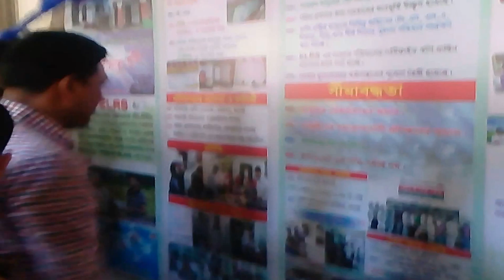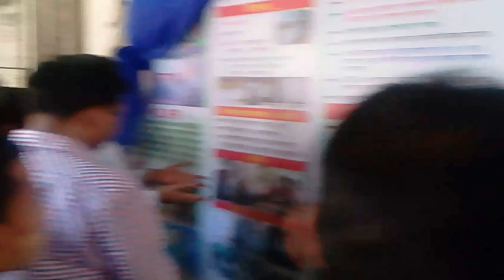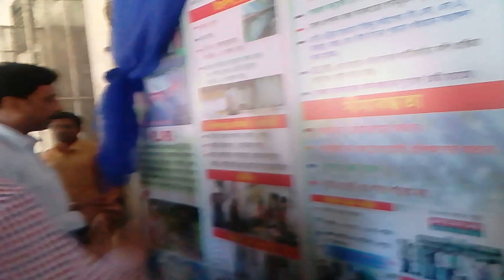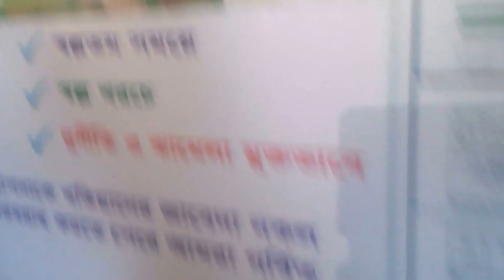জেলা প্রশাসকের কার্যালয় রংপুর এর রেকর্ডরুম শাখার ডিজিটাল পদ্ধতিতে জমির খতিয়ান ডিজিটালাইজেশন শির্ষক প্রকল্পের ব্যাানার উদ্ভধোন অনুষ্টানের প্রধান অতিথ
জনাব রাহাত আনোয়ার স্যার, জেলা প্রশাসক রংপুর ।